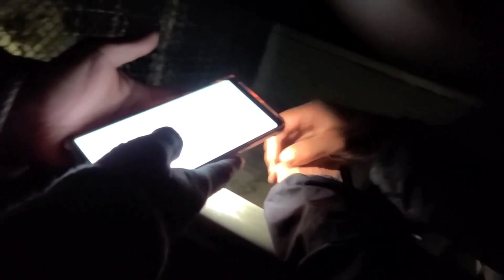해외유전자 검사한 100% 순종 진돗개를 도살장에서 구조 했습니다 Jindo Dog Rescued Right Before He Was Died at a Slaughterhouse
An uncle rescued a 100% purebred Jindo dog that was genetically tested overseas from a slaughterhouse